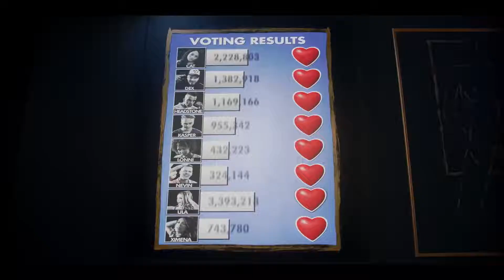THE FUNHOUSE Final Trailer (2021) Thriller, New Movie Trailers HD